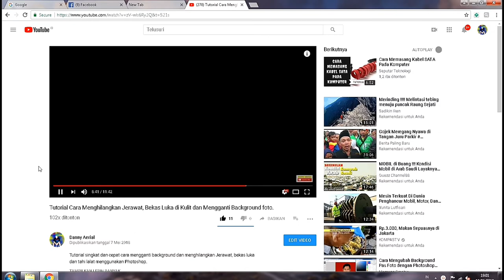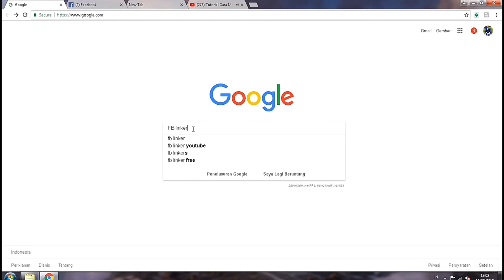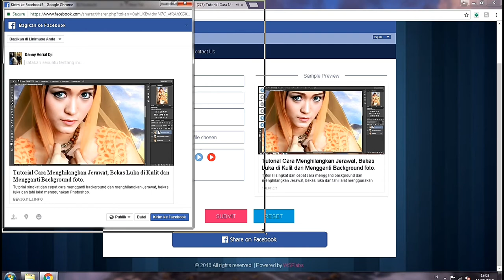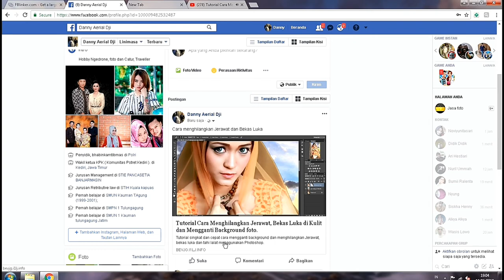Cara Menampilkan Thumbnail Youtube di Facebook ukuran Super Besar .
Chanel ini tentang Hobby saya tentang Buat Vlog, Fotografi, videografi, drone dalam kehidupan saya.